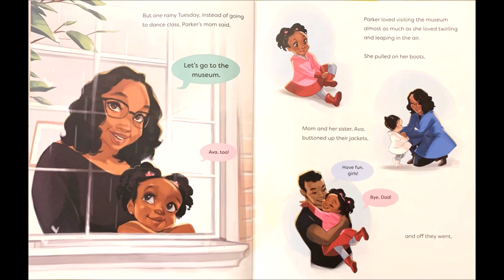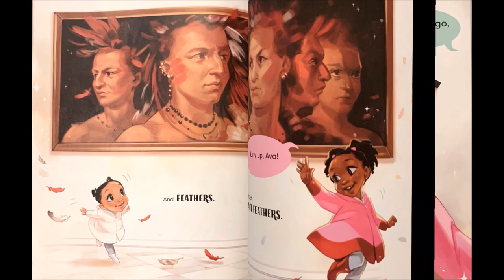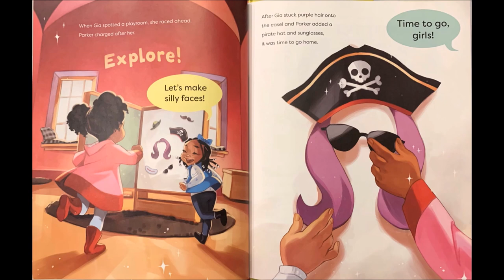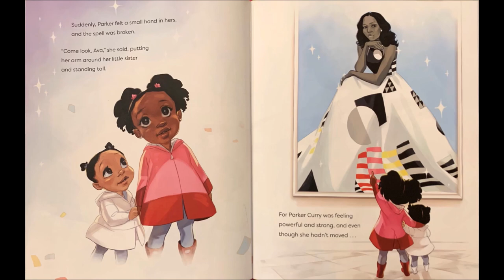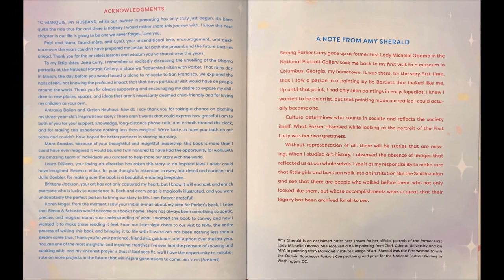Parker Looks Up: An Extraordinary Moment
This book, Parker Looks Up: An Extraordinary Moment, was written by Parker Curry and Jessica Curry, illustrated by Brittany Jackson, and read aloud by Mrs. F.

Parker visits the museum and finds something extraordinary. The dazzling painting she finds makes her feel powerful, and reminds her of herself. Who is in this painting? Who inspires her? Read with me to find out!